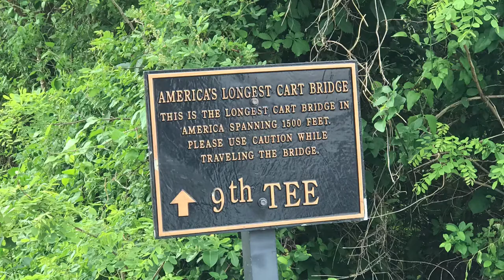Bucket List Golf in Ocean City- Eagle’s Landing and The Links at Lighthouse Sound.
A short, but awesome trip to play golf in Ocean City with one of my best friends. We played Eagle’s Landing and The Links at Lighthouse Sound. Such beautiful golf courses

Song: “Thirst”
Artist: City and Colour
Album: The Hurry and the Harm. 2013. Dine Alone, Cooking Vinyl

Song: “Weightless”
Album: Little Hell. 2011. Dine Alone, Vagrant